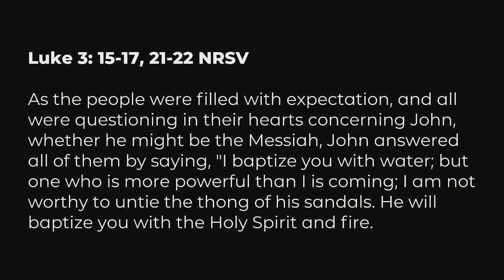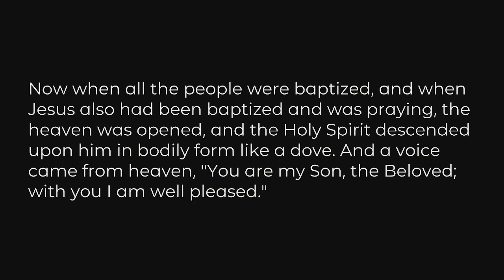"Precious Name", sermon by Rev. Vicki Starnes